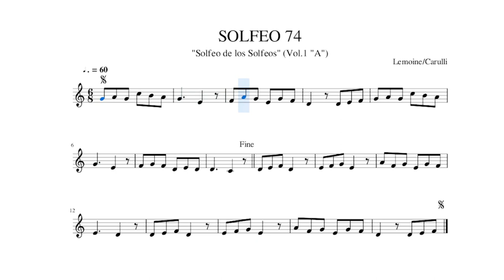"SOLFEO 74" (Lemoine/Carulli)